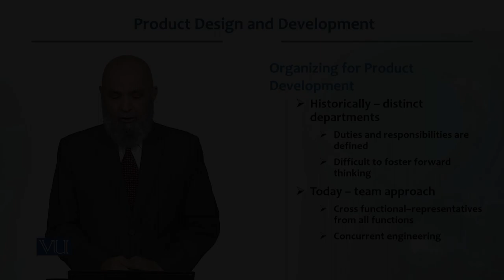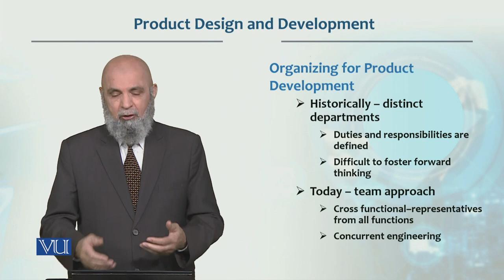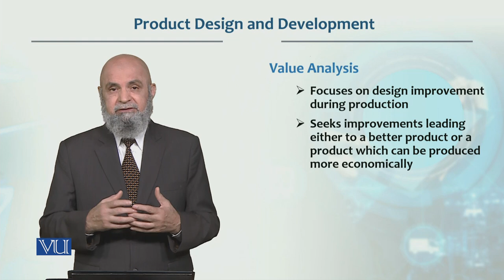Products Design and Development | Production / Operations management | MGT713_Topic019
Topic019 - Products Design and Development